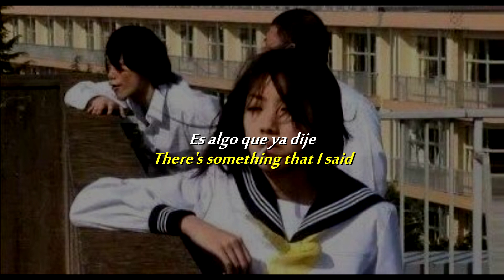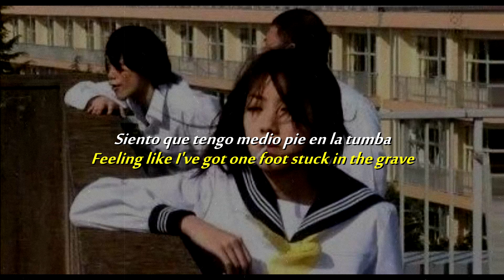Whyetc - I Always Say The Wrong Thing (Español) (Lyrics)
Whyetc - I Always Say The Wrong Thing (Feat, Scott Colcombe)